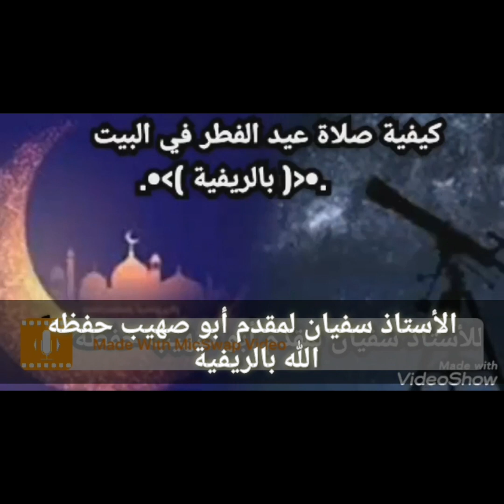الأستاذ سفيان لمقدم أبو صهيب حفظه الله. كيفية صلاة عيد الفطر في البيت بالريفية